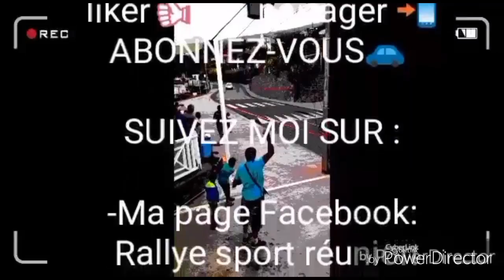Vidéo spéciale des CAMELIAS 2 48ème TOUR AUTO OPEL REUNION